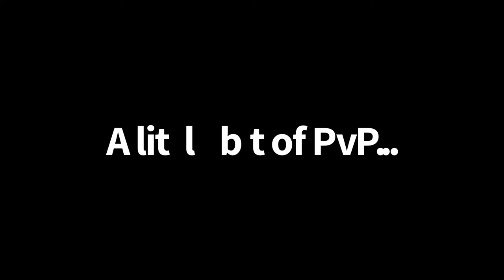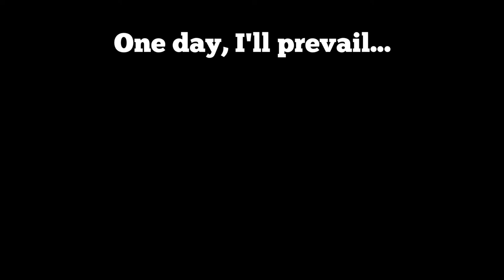ZedarSMP - Fight, Fight, Fight For Your Life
Join the ZedarSMP! [Bedrock x Java compatible.]
IP: play.zedar.xyz
Port: 19132